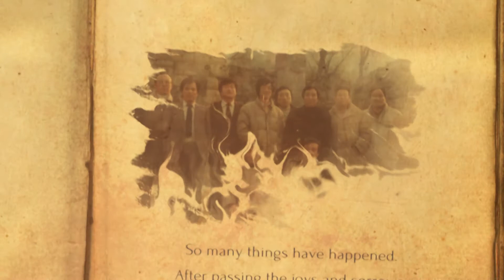Zaktan Life Time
Zaktan - Life Walk
Life time - Biography